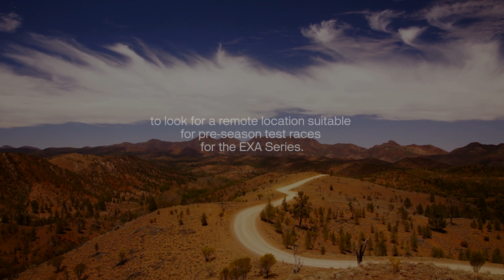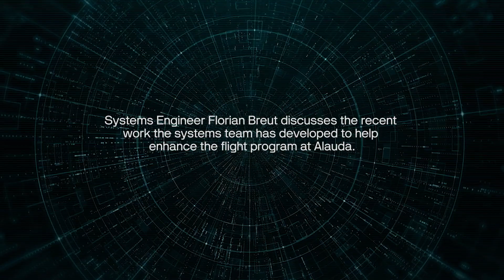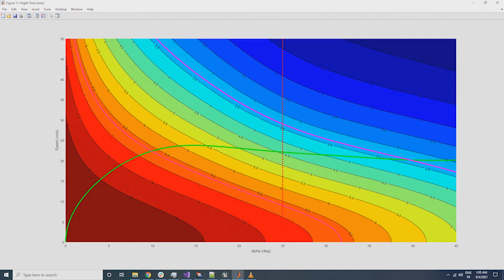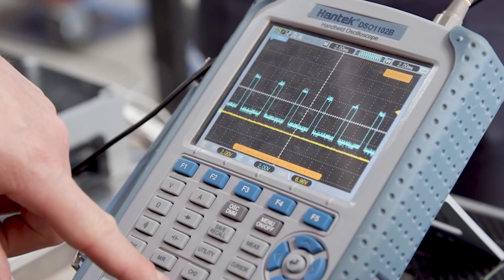Scouting First Ever eVTOL Race Locations and Simulator Development | Alauda Taking Flight Series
With the first remotely-flown electric flying car race in Airspeeder’s EXA Series just on the horizon, we follow Alauda Aeronautics’ Operations Manager, Renee Frazer as she scouts out future race locations for eVTOL motorsport events in the Flinders Range in South Australia.

Meanwhile, Alauda Aeronautics' Embedded Software Engineer, Forian Breut - who developed the aircraft programs and the validation of the flight controller for the Mk3 - continues work on developing the EXA Simulator and the human-machine interface. This work is essential in training pilots to master flying Speeders, but also to test the best way to display information to the pilot - via visual cues, haptic feedback, and audio warnings.